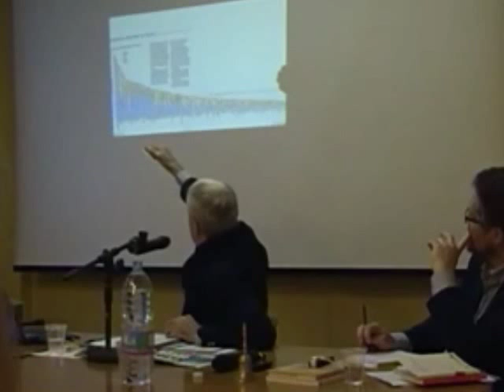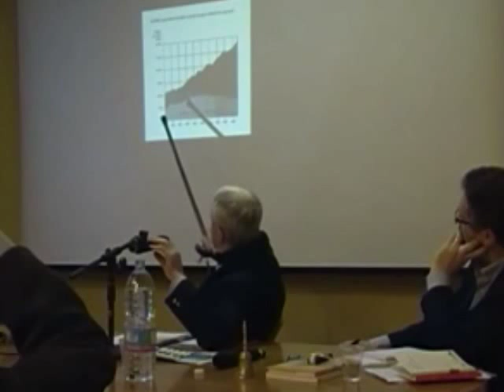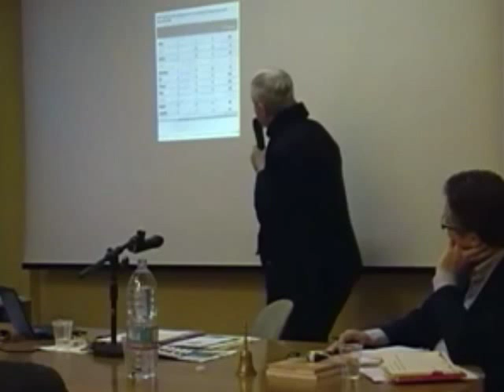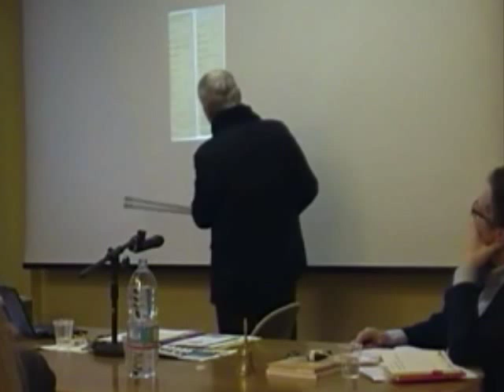Serge Latouche - La decrescita: una sfida per il futuro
"Come costruire una società sostenibile?
La scelta volontaria di una società che decresce è una scommessa che vale la pena di essere tentata per evitare un contraccolpo brutale e drammatico?
Il termine "decrescita" suona come una scommessa o una provocazione, nonostante la generale consapevolezza dell'incompatibilità di una crescita infinita in un pianeta dalle risorse limitate, necessitiamo, quindi, di un cambiamento radicale.
Quali altre logiche sociali inventare?"